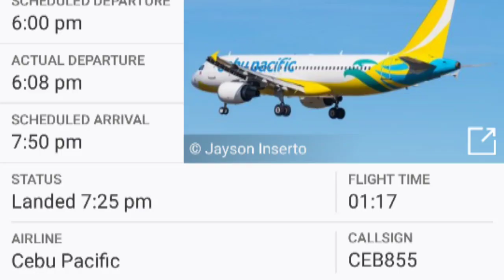Plane and Helicopter Spotting-KCC Mall De ZAMBOANGA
Yeah no links again